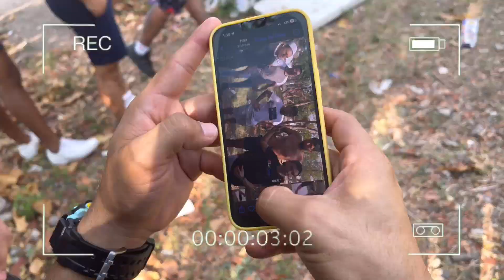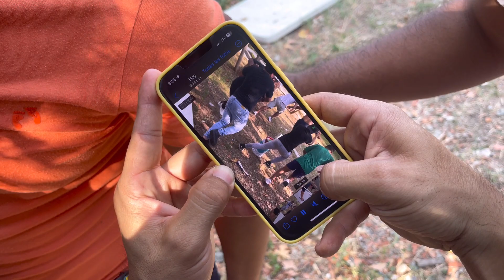DESAFÍO DE LA BOTELLA #2